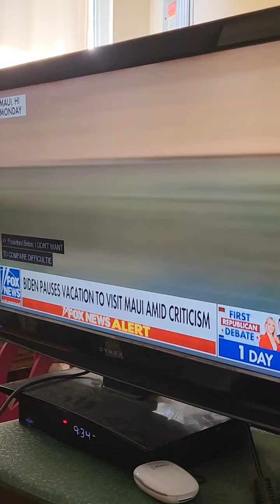Biden caught in another lie.